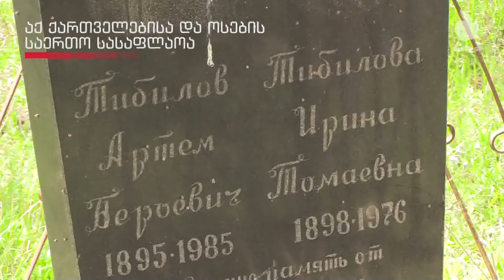დვანის სალოცავი - ოსების გარეშე